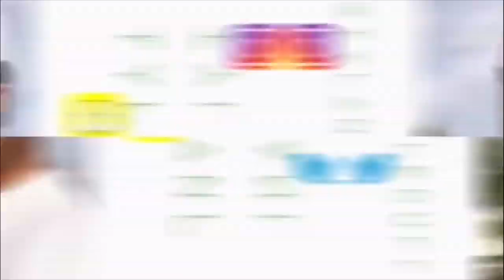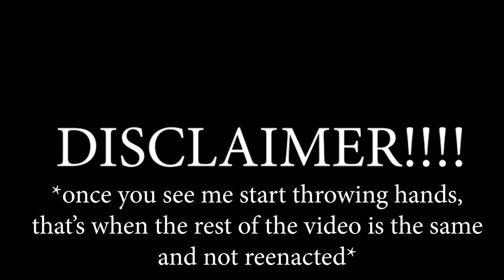CAUGHT IN BED CHEATING PRANK WITH ANDY ON TYLAN *He Threw a Chair*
CAUGHT IN BED CHEATING PRANK WITH ANDY ON TYLAN